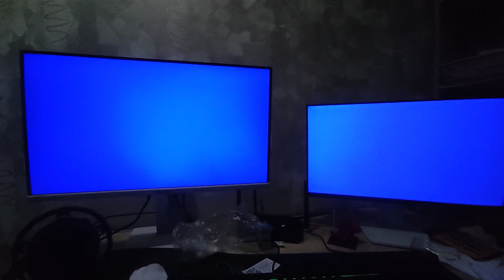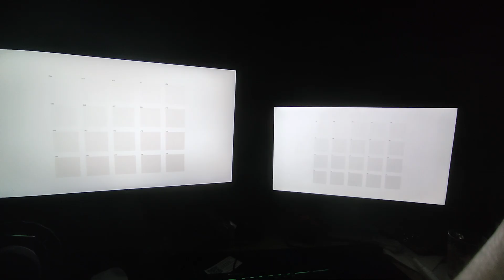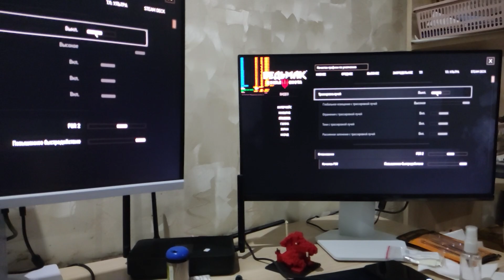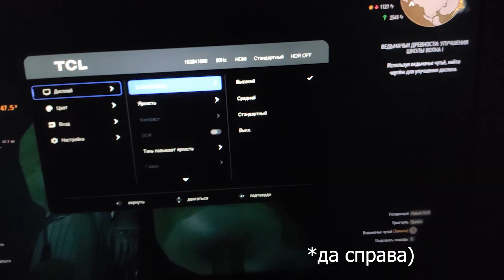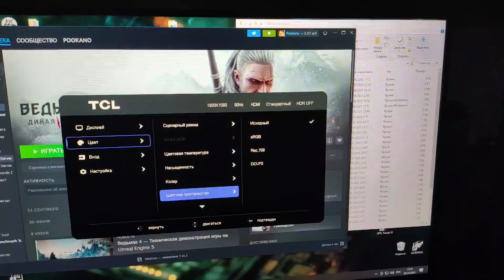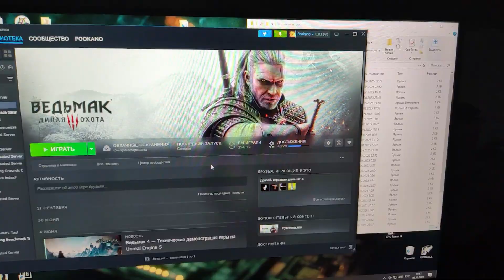Самый дешёвый miniled-монитор от TCL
Как известно, темнота - друг молодёжи, но враг геймера.
Смотрим на представителя мониторов нового поколения (ну, или вроде того) с заявленной mini-led-подсветкой на 84 зоны. Экраны бОльших диагоналей при сравнении - Yunmeihang 60hz/144hz. Все трое - представители IPS.